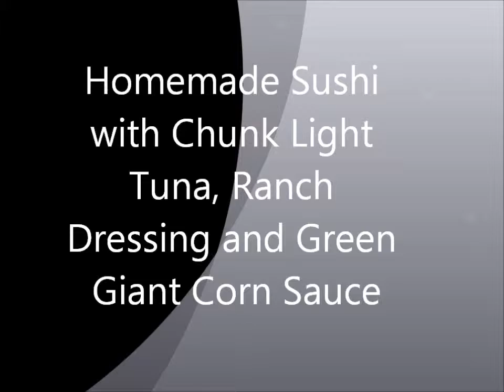Homemade Sushi with Chunk Light Tuna, Ranch Dressing and Green Giant Corn Sauce